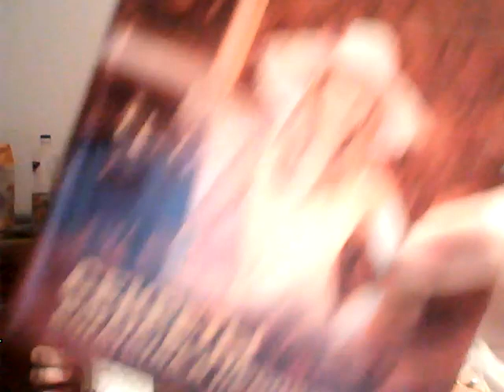На видео Я (Татиана Салмановна Мактум Сайфуддин Tatiana Salmanovna Maktum SaQfuddin у себя дома